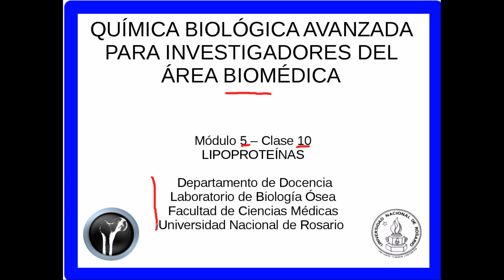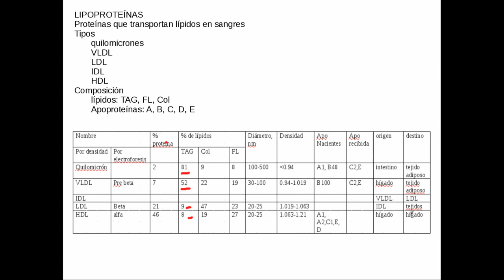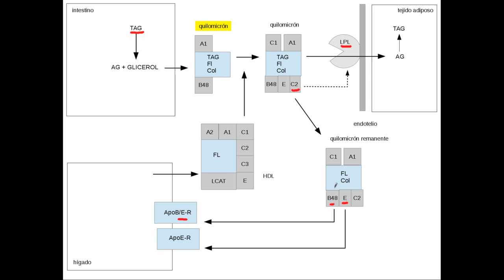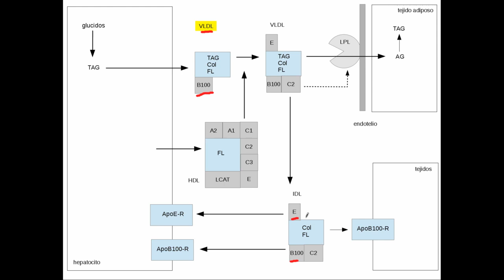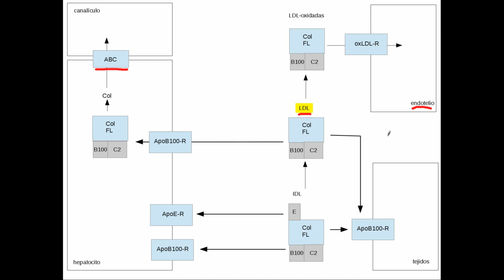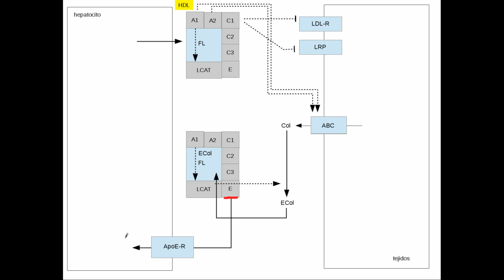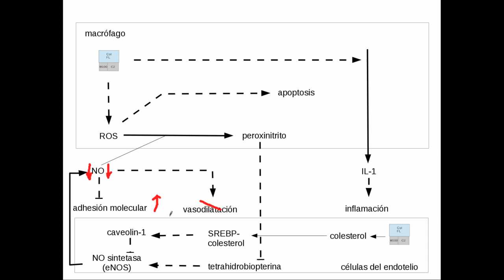Lipoproteínas plasmáticas. qbsp5 10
Química biológica avanzada para investigadores del área biomédica. Módulo 5- clase 10. Temario. Lipoproteínas. quilomicrones. VLDL, IDL, HDL, LDL. apoproteínas. Defectos genéticos del metabolismo del las lipoproteínas.